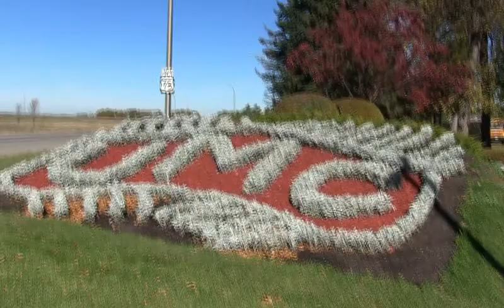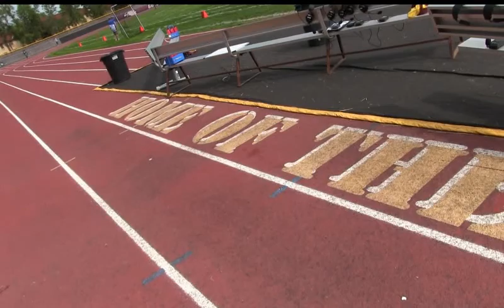This is UMC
Here is a video we did with the student-athletes to highlight the University of Minnesota Crookston